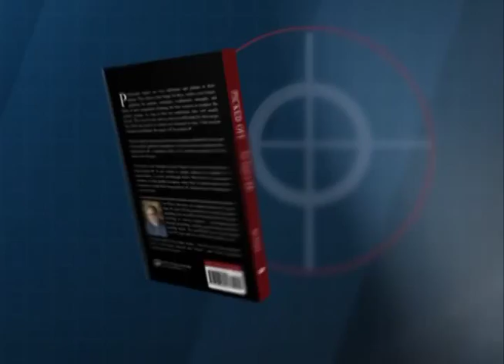Grace hiTR Picked Off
Promo for Book - "Picked Off" available at Tate Publishing, or jangrace.org